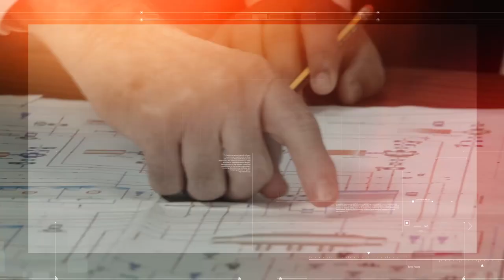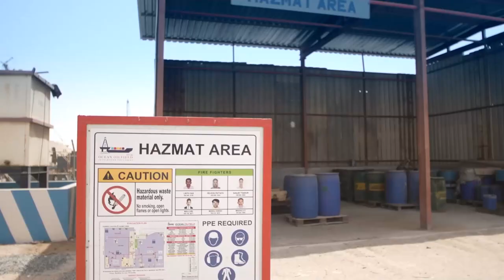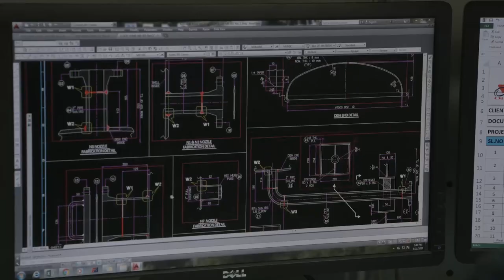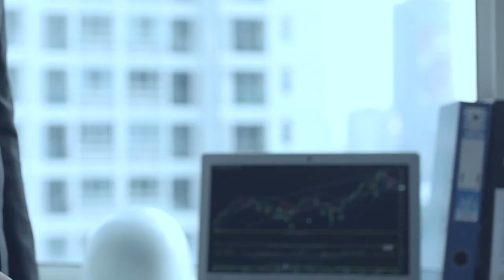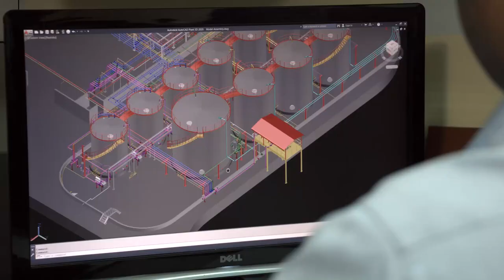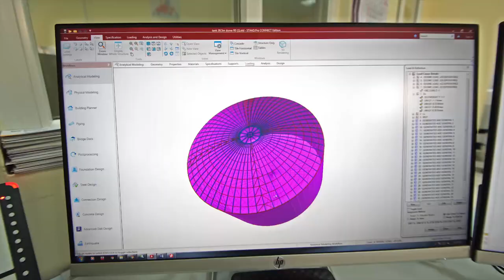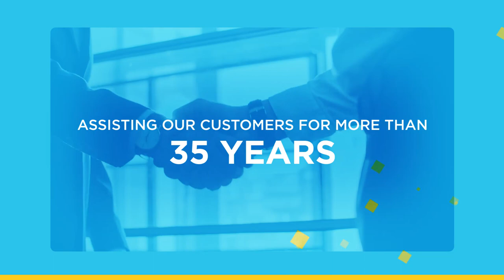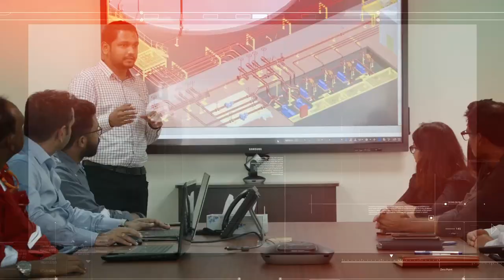Ocean Oilfield Corporate Profile